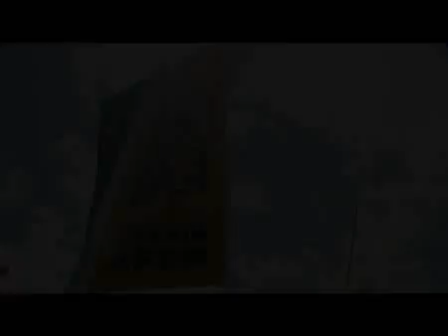Madrid 2009 - Wrap of the Week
A round up of all the action from the Caja Magica as Dinara Safina wins the Mutua Madrilena Madrid Open.